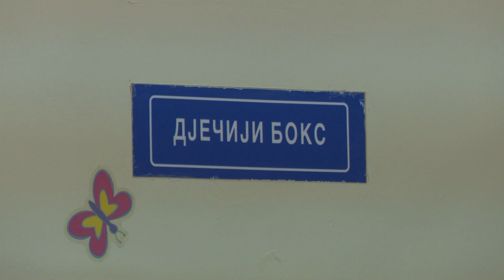Milica Kurtinović prva beba rođena u novoj godini u Doboju 04. 01. 2024.